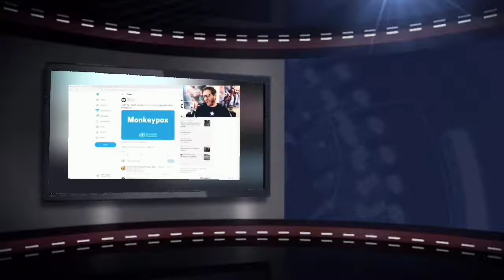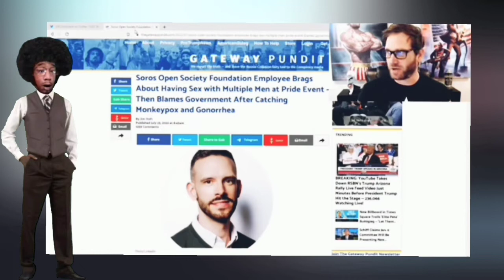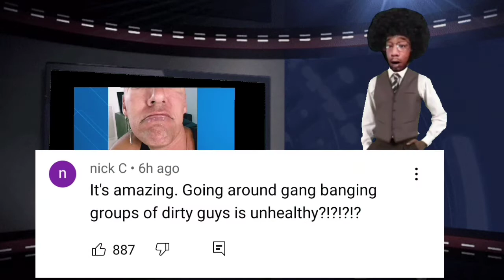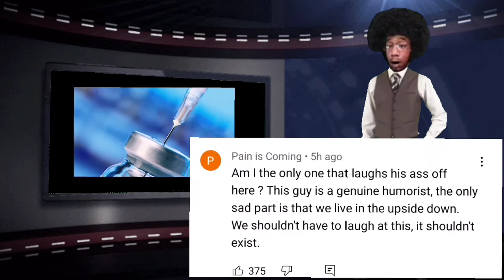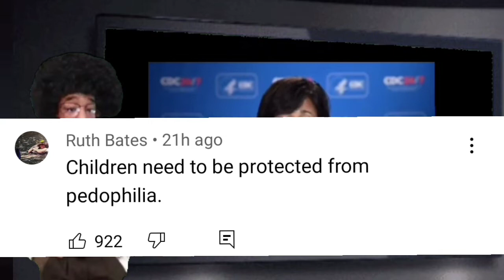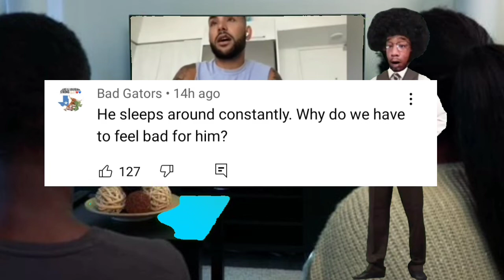Is MonkeyPox A Gay disease?? ( Answers For your Questions right here) and it's crazy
Gay